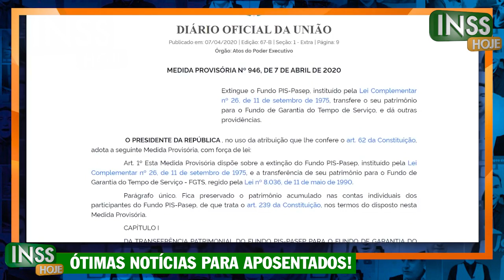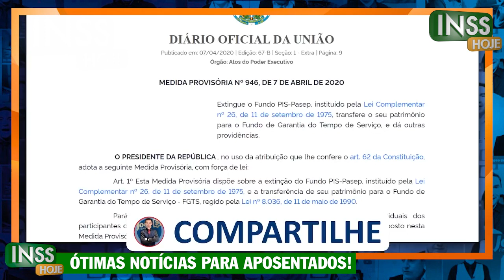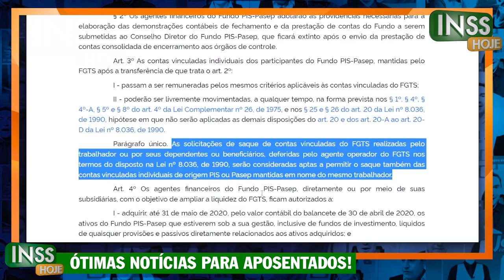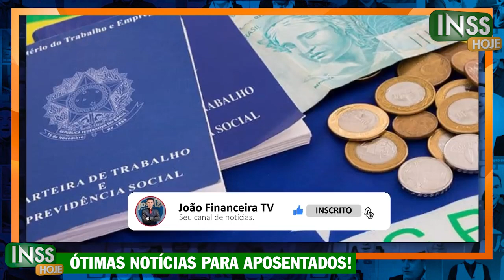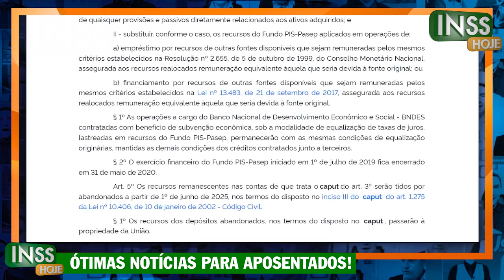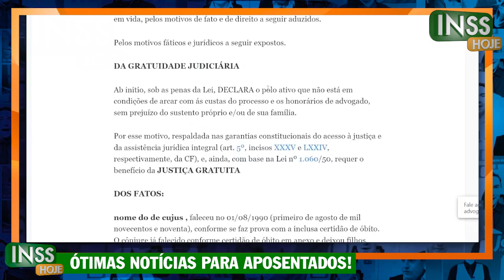Pagamento CONFIRMADO pela CAIXA para TODOS os TRABALHADORES - Quem TEM DIREITO ao PIS PASEP 2022?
Bilhões estão 'esquecidos' no PIS/Pasep; veja se você tem direito, a Caixa administrava apenas as cotas do PIS, ... assinada na iniciativa privada entre 1971 e 4 de outubro de 1988.
Como consultar PIS de anos anteriores?
Como consultar cotas do PIS pelo CPF?
Como consultar cotas de PIS?
Como fazer a consulta do meu PIS?
CAIXA LIBERA PIS/PASEP - FGTS DE 1971 a 1988
Grana disponível para quem trabalhou entre 1971 e 1988
VOCÊ TRABALHOU ENTRE 1971 E 1988? PASSO A PASSO
Como consultar o Fundo PIS/PASEP (1971 a 1988)?
Para sacar as Cotas PIS do FGTS é necessário comparecer a uma agência bancária da Caixa Econômica. Para fazer a consulta do saldo das Cotas PIS ...
que é o Fundo PIS/Pasep?
Como consultar o Fundo PIS...
Como sacar as Cotas PIS?
Como sacar as cotas Pasep?
Consultar PIS pelo CPF
Caixa Trabalhador
Consultar PIS/Pasep
Consultar PIS
Caixa PIS consulta
Quem trabalhou entre 1971 e 1988 pode ter dinheiro a sacar do Pis e ...
Para saber se tem direito aos rendimentos do PIS, o trabalhador pode consultar o site da Caixa, ligar ou ir até a uma agência.
Como Saber se Tenho Direito a Cotas do Fundo PIS Pasep | Banco Pan
Podem fazer o saque aquelas pessoas que trabalharam com carteira assinada na iniciativa privada entre 1971 e 4 de outubro de 1988
PIS/PASEP: Caixa liberou saques para quem trabalhou entre 1971 e 1988
Os trabalhadores que atuaram com carteira assinada em empresas privadas, ou em atividades no serviço público entre os anos de 1971 e 1988
Cotas antigas do PIS/Pasep podem ser sacadas por trabalhadores
... ainda podem ser sacados por quem trabalhou nas décadas entre 1971 e 1988. ... Caixa Trabalhador
Caixa libera saque do PIS/Pasep para quem trabalhou entre 1971 e 1988
A Caixa Econômica Federal está liberando saque do PIS/Pasep para os trabalhadores que atuaram entre 1971 e 1988 com carteira assinada.
Sacar cotas do PIS ou PASEP — Português (Brasil) - Governo Federal
Se você possuía contas individuais com valores no PIS-PASEP, elas serão transferidas para o FGTS. Em breve a Caixa Econômica Federal irá disponibilizar os ...
Aplicativo Caixa Trabalhador - Saldo PIS 1971 a 1988
Saiba como baixar o aplicativo Caixa Trabalhador, passo a passo. Últimos Dias.
Saldo PIS 1971 a 1988 - Como Ver O Saldo - Saiba Mais Sobre
Saiba Mais Sobre Como Ver O Saldo Do Pis Pela Internet. Veja Também O Que É PIS? Serviços: O Que É PIS?, Como Ver O Saldo Do PIS?, Saldo PIS.
O Que É PIS?
Como Ver O Saldo Do PIS?
Cadastrar Conta Poupança
Cadastro Internet Banking
Pesquisas relacionadas

➡ SIMULE SEU EMPRÉSTIMO:
cotas do pasep pasep 2019 pis 2019 pasep banco do brasil cotas pis pasep